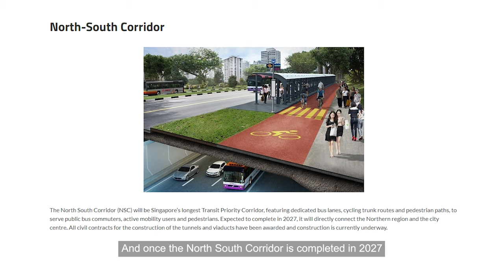[For Sale] 4Br Pool View Unit @ The Criterion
✔️TOP in 2018; Only 3 years old
✔️Early MOP received (EC eligibility conditions applicable to buyers)
✔️4 bedrooms, 3 bathrooms, with a yard and utility/store area
✔️104 sqm /1119 sqft; extremely spacious and efficient layout
✔️Mid floor
✔️4 units on one level; corner unit with privacy
✔️Pool view
✔️Balcony installed with Ziptrak
✔️Balcony and bedrooms face South
✔️Main door faces North
✔️Close proximity to Seletar Reservoir and Orchid Country Club for the nature lovers
✔️ Easy access to CTE and future beneficiary of the North South Corridor, offering great connectivity and convenience to those who drive
✔️Mature estate with amenities – Fairprice Finest (Wisteria Mall), Sheng Siong, hawker centre, coffee shops etc – all within close reach
✔️Within 1km from Northland Primary, Naval Base Primary, North View Primary and Huamin Primary School